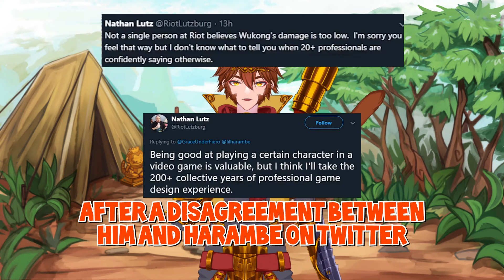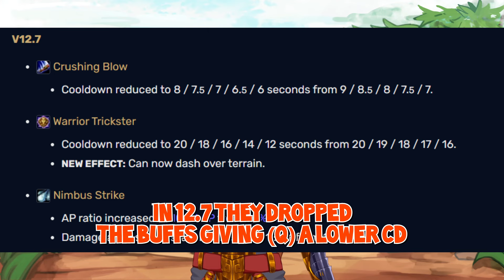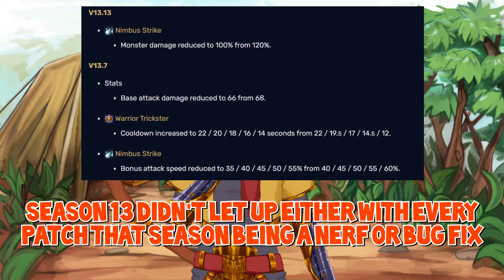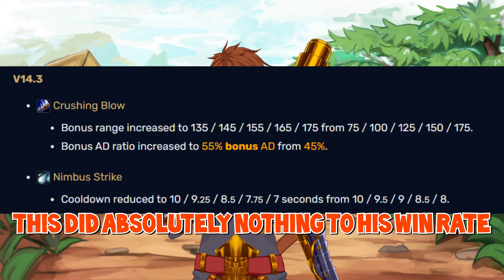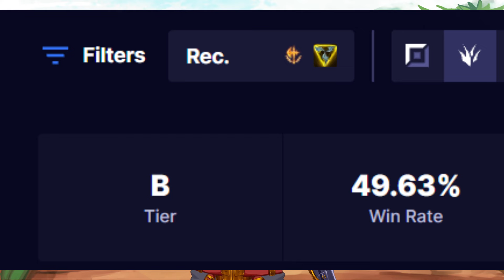Riot's most hated champ!!